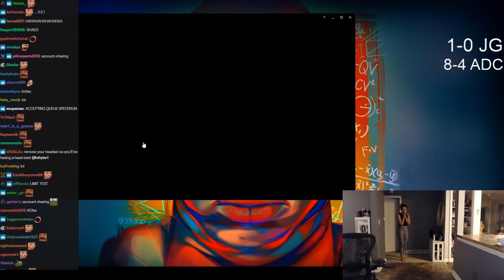Streamers Play Bowling With New Champion Lillia #837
Watch the best League of Legends funny stream moments, memes, funny fails and pro plays from the most entertaining LoL streams all over the world with live Twitch chat reactions! In every video i'm trying to find the best moments, most streamers allow me to use their twitch.tv content in my video, but if you're a small streamer or just made a good play, send it to me! If it's good enough, you will see it in the next video ;)
Video submission rules:
1) Good video and audio quality
2) No swearing, no copyrighted material
3) Must be a link to twitch.tv clip taken from a live stream
4) If you submit someone else's clip, make sure to get his permission to use it on my channel
5) Your clip must be not older than 24 hours
6) Send the video only to me. If you send your clips to other channels, i probably won't use your clip to avoid duplicate content. All content must be exclusive for all the channels and you should choose carefully where you want to send you plays. By submitting your video you give me all the rights to distribute it and i'll provide all the necessary credits to your channel.
Good luck and enjoy the video!

0:00 Voyboy
0:22 Tyler1
0:34 i0ki
0:54 Fogged
1:20 ProfessorAkali
1:35 Trick2g
1:48 Voyboy
2:06 Fogged
2:30 Voyboy
2:37 Fogged
2:58 Voyboy
3:16 Sanchovies
3:31 Voyboy
4:05 ProfessorAkali
4:14 Voyboy
4:31 ProfessorAkali
4:46 Voyboy
5:06 Sanchovies
5:22 Voyboy
6:37 xFSN Saber
6:45 Madlife
7:10 Tyler1
7:59 Fogged
8:13 Yassuo
8:30 Shiphtur
8:56 xFSN Saber
9:02 Arrow
9:15 Ambition
9:26 Luliis
9:38 Gripex
9:50 Yassuo
10:07 i0ki
10:27 Boxbox
10:34 Shiphtur
11:07 Voyboy
11:27 Masterfiend
11:43 Pochiapg
12:00 Sebaisuu
12:20 Quartzmade
12:49 xFSN Saber
13:21 Surprise